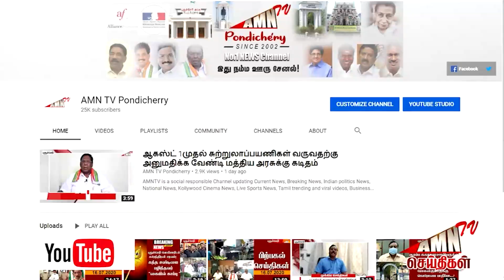ஹயக்ரீவர் கோவில் தேர் திருவிழா..! - திரளான பக்தர்கள் பங்கேற்பு..!!